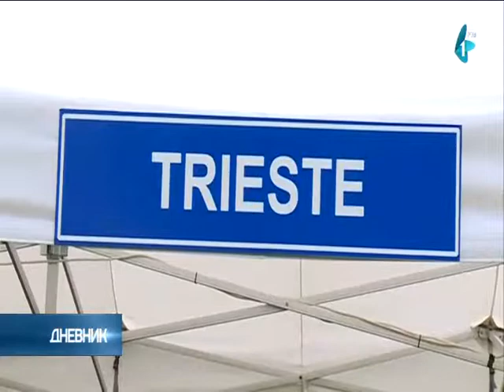03 06 2017 RTV1 Proslava Dana Italije u Beogradu Dnevnik